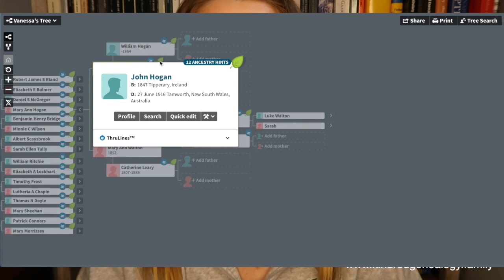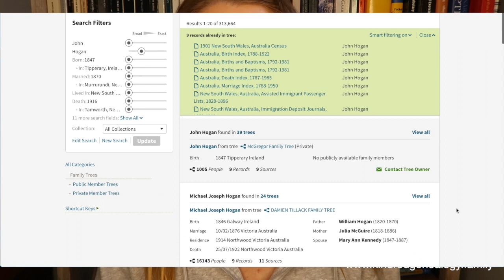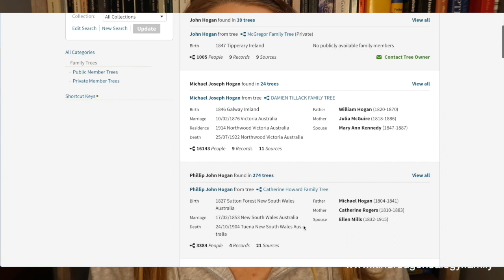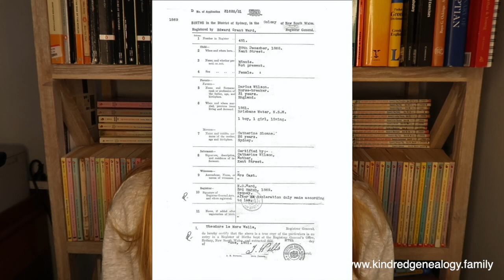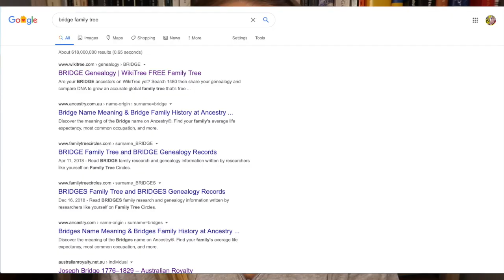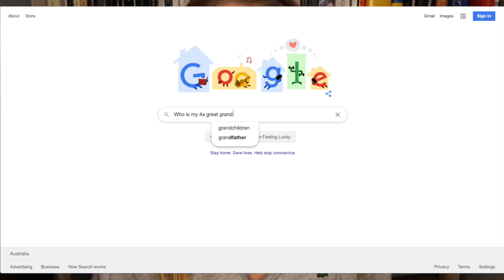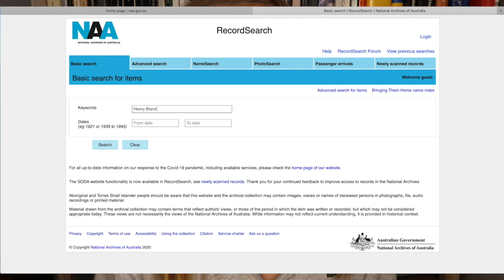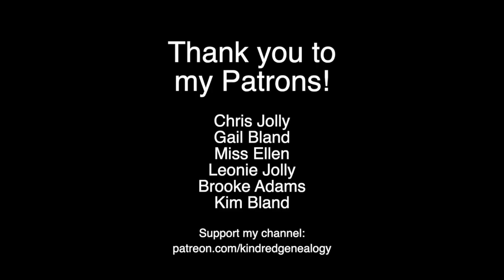What Makes a Good Source? Genealogy 101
What makes a good source when researching your family history? Today I'll chat about some of the common sources available for family history research and weigh up their strengths and weaknesses.

Write to me here:
Vanessa Bland
MAROUBRA SOUTH
N.S.W.  2035